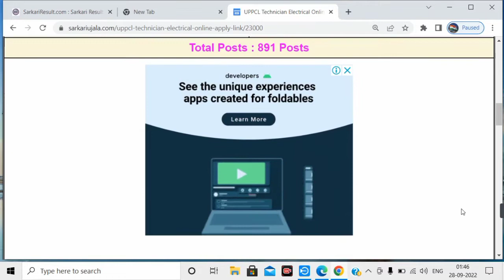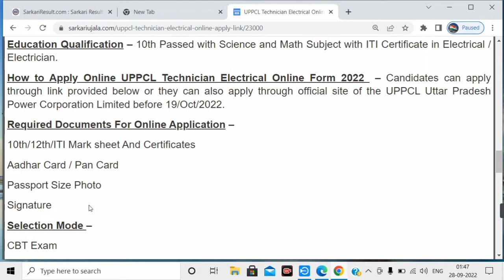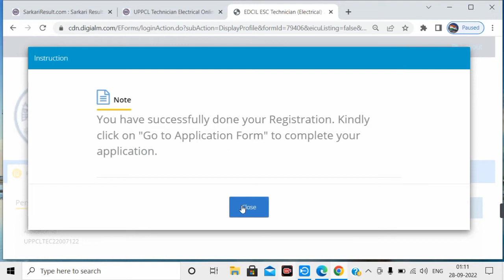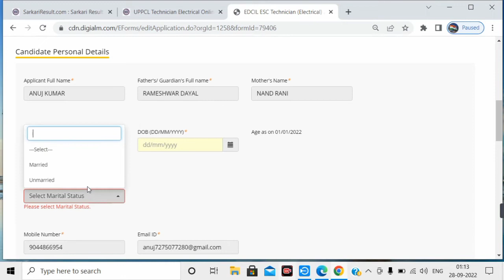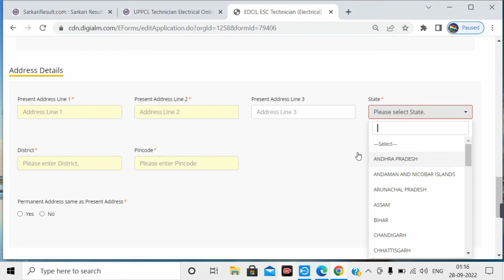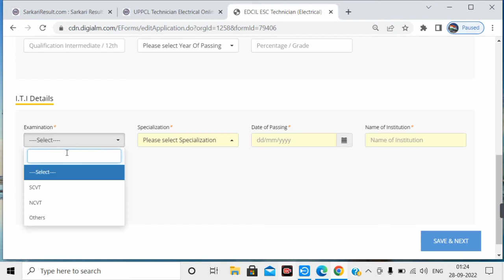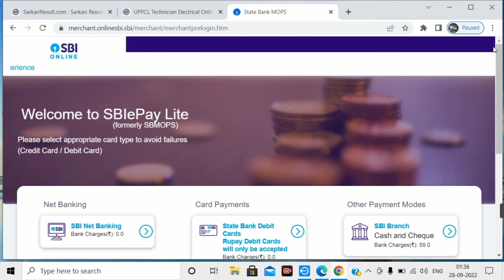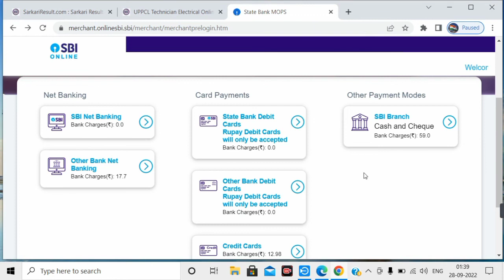uppcl executive assistant online form fill up 2022 //uppcl ka form kaise bhare 2022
about the post of uppcl

uppcl executive assistant
uppcl executive assistant latest news
uppcl executive assistant latest news today
uppcl executive assistant latest update
today
uppcl ea 2022
uppcl ea latest news today
uppcl ea latest news
uppcl ea latest update
uppcl ea latest update today
uppcl executive assistant form fill up
uppcl executive assistant exam date
uppcl executive assistant syllabus 2022
uppcl executive assistant all details
uppcl executive assistant apply
uppcl executive assistant analysis
about uppcl executive assistant
all about uppcl executive assistant
uppcl 2022 executive assistant 22 uppcl executive assistant me kitne form
bhare gaye
uppcl exeCutive assistant 2022
uppcl executive assistant computer
computer for uppcl executive assistant